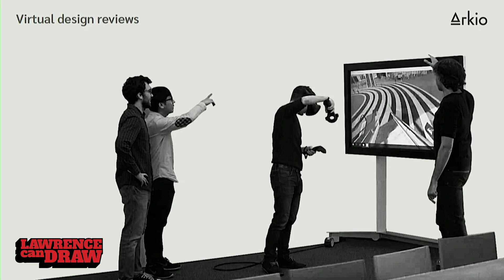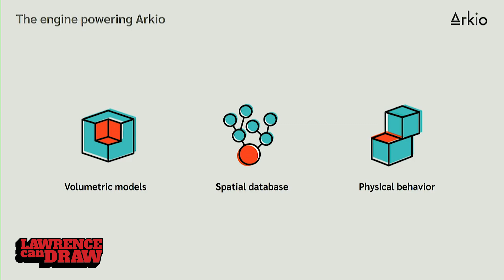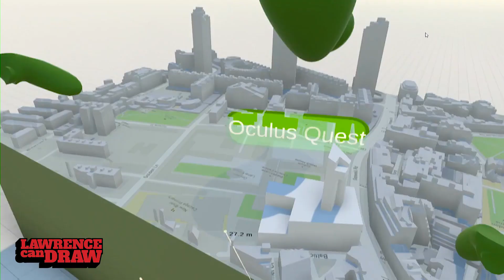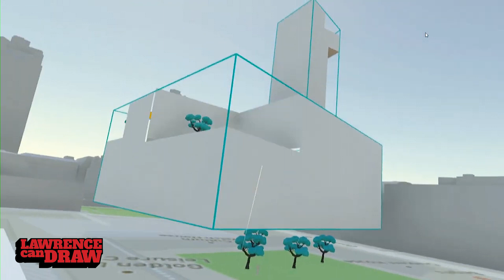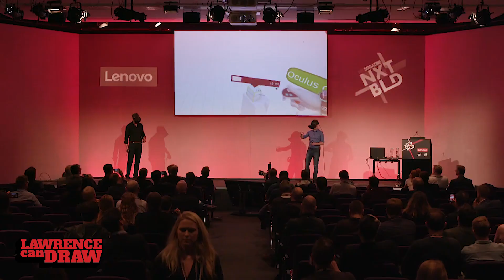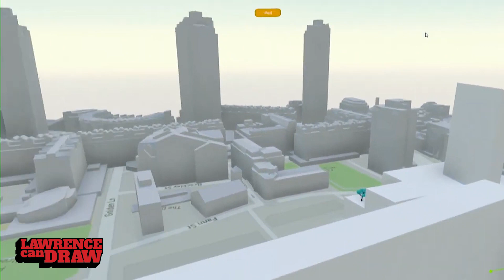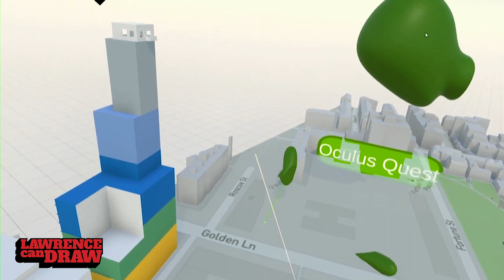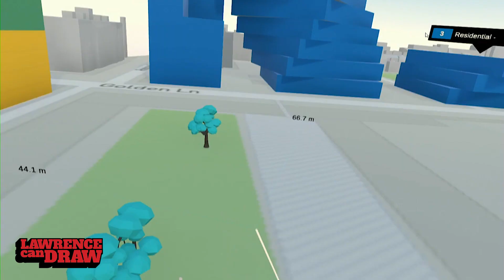Arkio VR & iPad collaborative design app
Check out this great, easy to use VR & iPad design app. It's collaborative, intuitive, powerful and allows you to quickly world build with others. You don't need to be an architect to use this but if you are a creative, an illustrator, an illustrator, a 3D sculptor or modeller or animator then you will love how Arkio could potentially improve your workflow. I'm certainly looking forward to testing out more of the apps features for myself!!

Tech being used here is the Lenovo Oculus Rift S and the Lenovo ThinkPad.

BTW - I loved the Arkio VR app UI of this app. It's pretty cool. I didn't mention that in the video so if you're reading this then kudos for reading the description!

Until next time, keep on creating!
Lawrence.

I've used a lot of tools for YouTube creators, but TubeBuddy is the best I've seen!